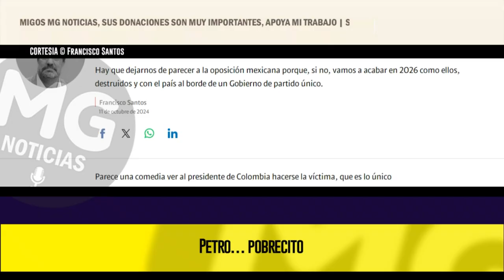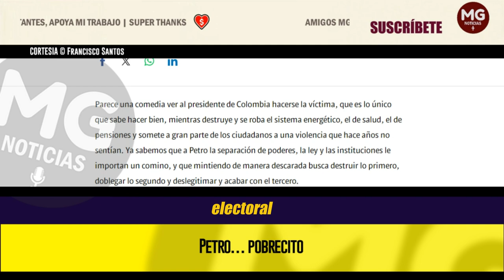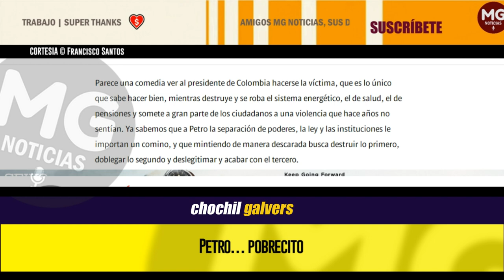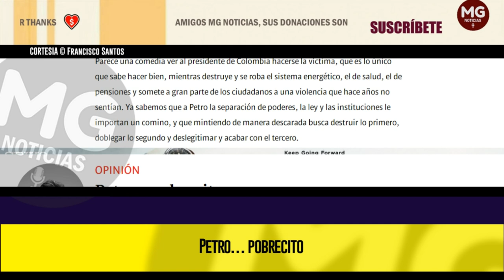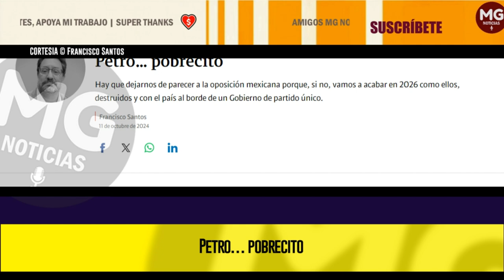PETRO... POBRECITO ⛔ Columna de Francisco Santos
Hay que dejarnos de parecer a la oposición mexicana porque, si no, vamos a acabar en 2026 como ellos, destruidos y con el país al borde de un Gobierno de partido único.